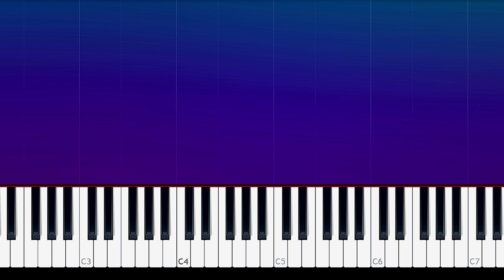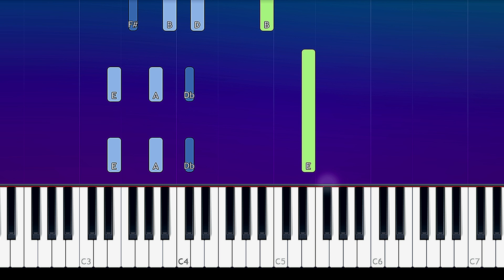Ben Platt - New (Piano Tutorial)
How To Play  Ben Platt - New (Piano Tutorial / Piano Lesson)